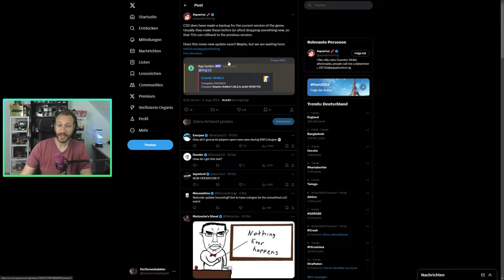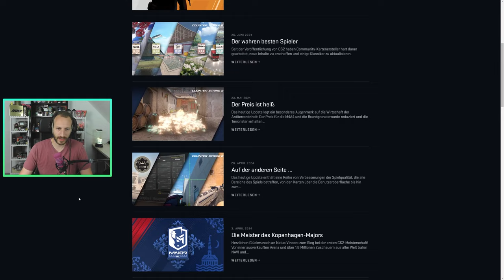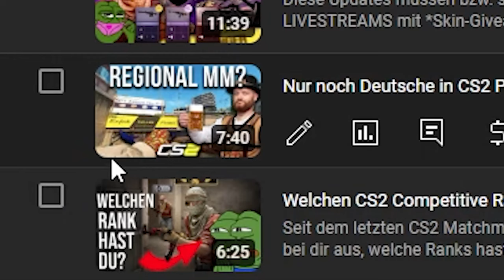CS2 Update Status | Was kommt im August? | de_Cache Neuigkeiten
Wie steht es aktuell um die Updates in CS2? Warum hat im Juli das "große" Update gefehlt und wird es nun im August direkt nachgereicht? Operation oder was? LETS GO! :D